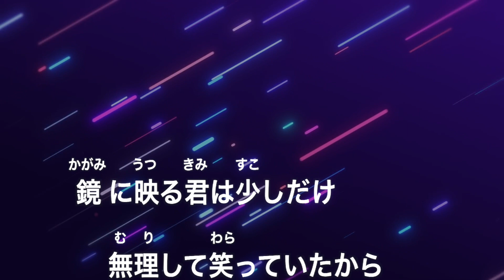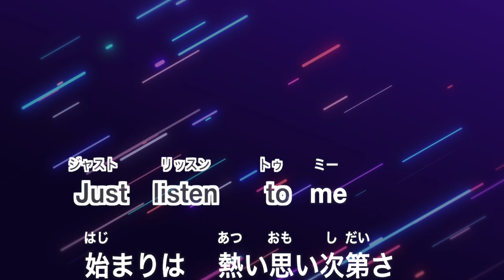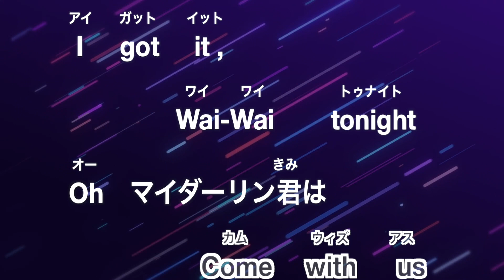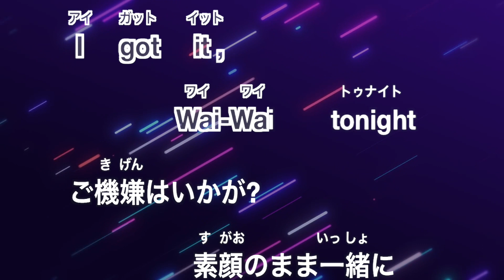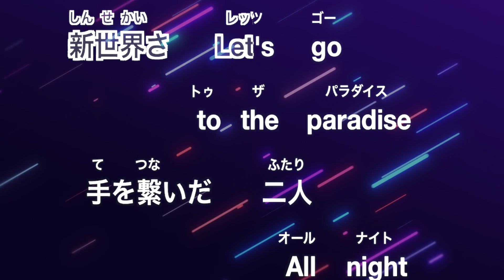【カラオケ】Oh! my darling / 山田涼介 (Hey! Say! JUMP)【原曲キー】